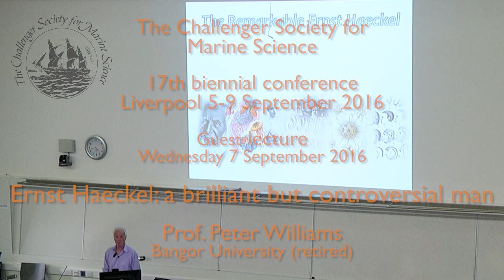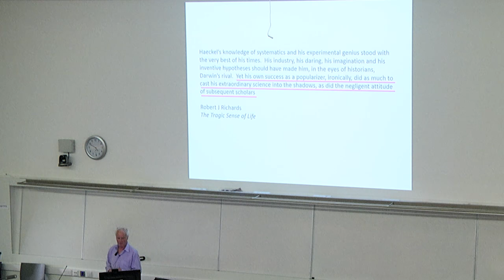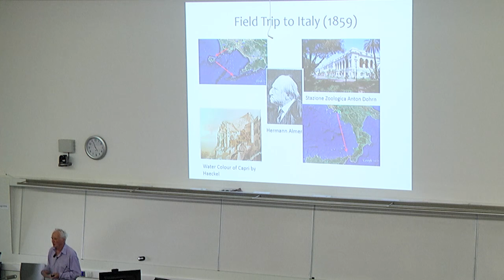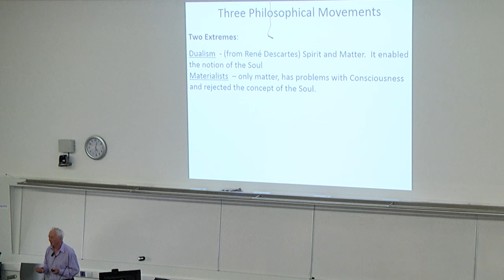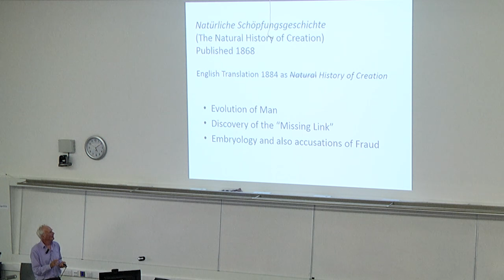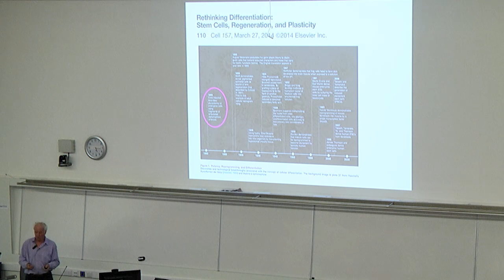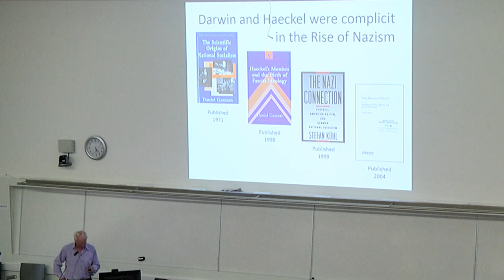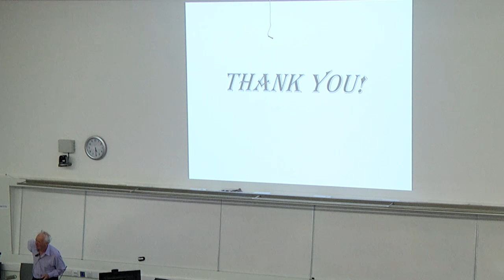Challenger 2016: Ernst Haeckel - A brilliant but highly controversial man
The Challenger Society for Marine Science 17th biennial conference, Liverpool 5-9 September 2016.

Guest Lecture - Prof. Peter Williams (Bangor retd.)
Title: Ernst Haeckel - A brilliant but highly controversial man